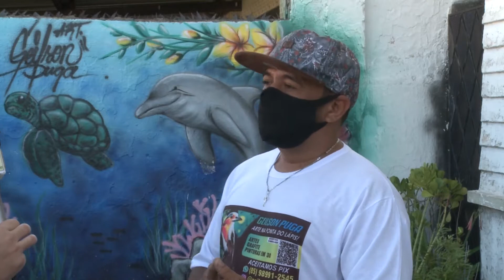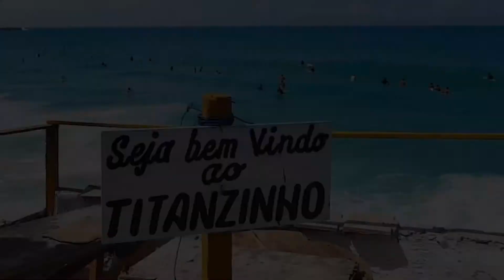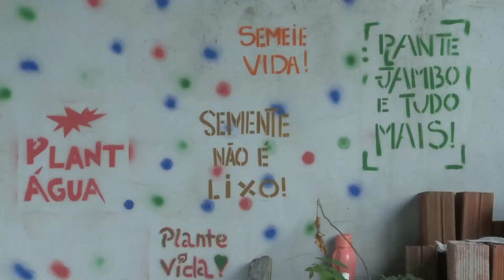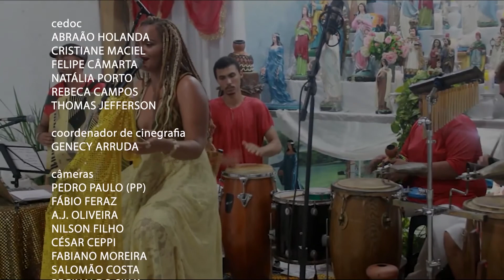IDENTIDADE CULTURAL | Geílson Puga (grafiteiro), Lorena Lyse, Associação Titanzinho